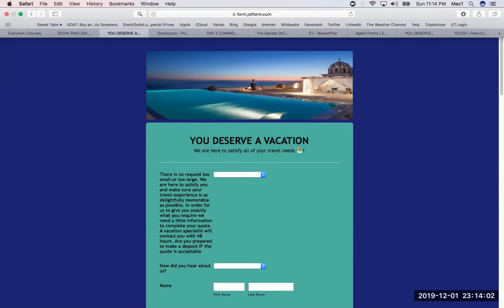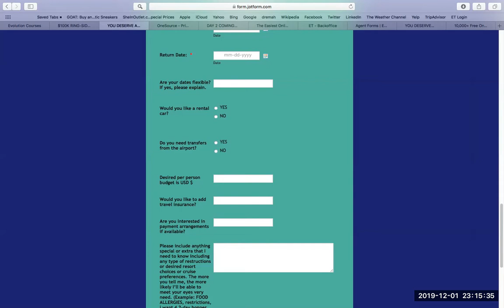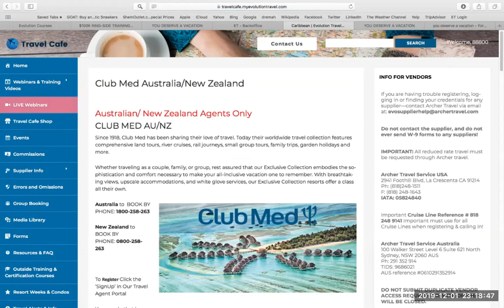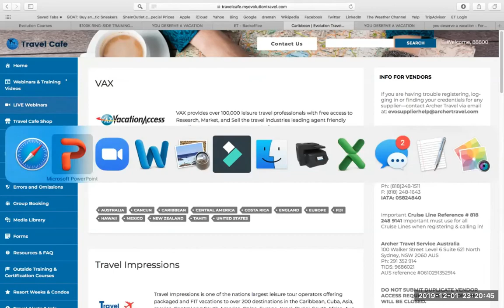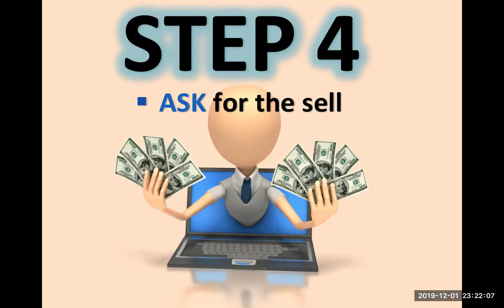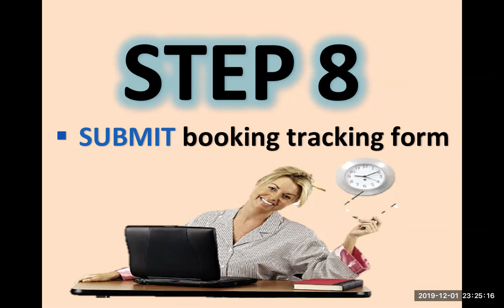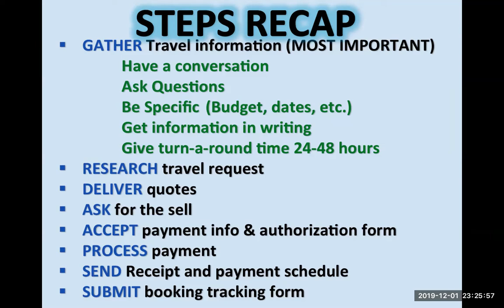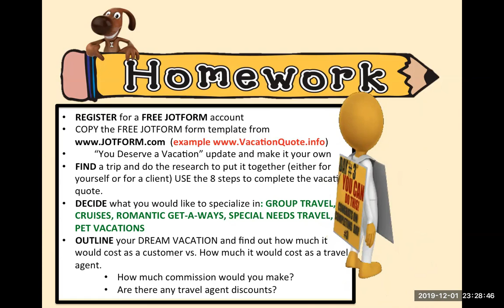DAY 3: BOOKING TRAVEL MADE EASY | 8 STEPS TO BOOKING BASICS | FIRST 7 DAYS OF EVOLUTION:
This 7 day series will help you set up your business and give you the confidence needed to PROMOTE your business and SECURE clientele.  Make sure you go through IN ORDER ... This training is made to build upon the day prior so please do NOT skip ahead.

DAY 3: Gives you helpful hints on how to book, from the REQUEST FOR VACATION to the FILLING OUT of the BOOKING TRACKING FORM

Start to Finish... don't be afraid to get what you came for.

HOMEWORK FOR DAY 3:

        “You Deserve a Vacation” update and make it your own
** FIND a trip and do the research to put it together (either for yourself or for a client)
** USE the 8 steps to complete the vacation quote.
** DECIDE what you would like to specialize in:
- GROUP TRAVEL,
- CRUISES,
- ROMANTIC GET-A-WAYS,
- SPECIAL NEEDS TRAVEL,
- PET VACATIONS

**OUTLINE your DREAM VACATION and find out how much it would cost as a customer vs. How much it would cost as a travel agent.
- How much commission would you make?
- Are there any travel agent discounts?

DO A SAMPLE QUOTE at least once a week so that you stay in good practice.